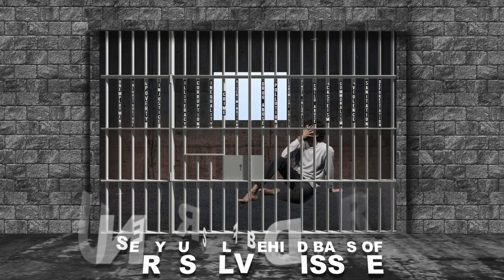DO NOT WANT TO VOTE ? | VOTE TO SERVE A PURPOSE | KARNATAKA ASSEMBLY ELECTIONS 2023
ಎಲ್ಲ ಸಮಸ್ಯೆಗಳಿಂದ ಬಂಧಮುಕ್ತರಾಗಬೇಕೆಂದರೆ ಮತದಾನ ಒಂದೇ ದಾರಿ. ನಿಮ್ಮ ಆಯ್ಕೆಗಳು ನಿಮ್ಮ ಭವಿಷ್ಯವನ್ನು ನಿರ್ಧರಿಸಲಿವೆ.